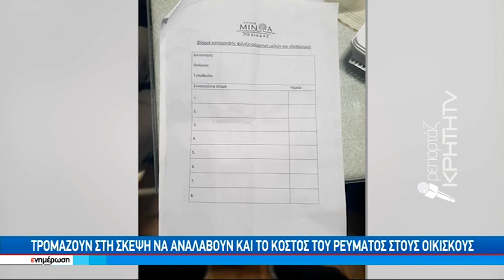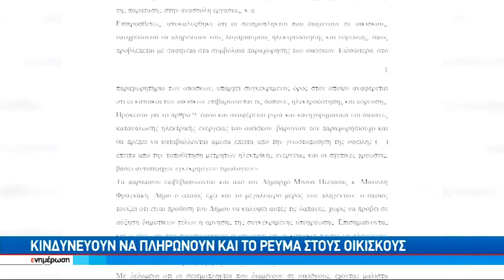Αλαλούμ με το άρθρο 9 στο παραχωρητήριο των οικίσκων